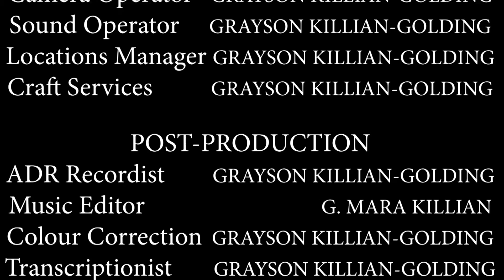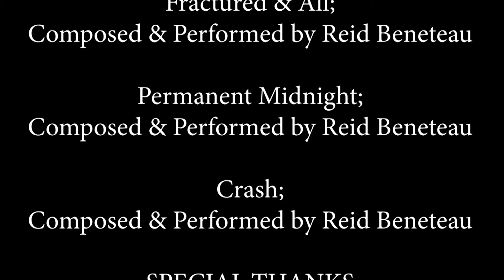Changes || NAIT Student Documentary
Had to re-upload this due to one of the people being credited not wanting to be credited.

I would like to thank NAIT for giving me the opportunity to do this documentary and Myllo Senior for lending me his inspiring story. there are a few problems here and there, but overall I feel satisfied with how this turned out.